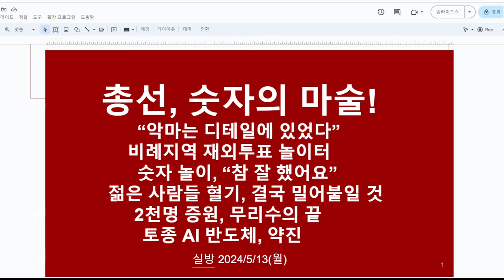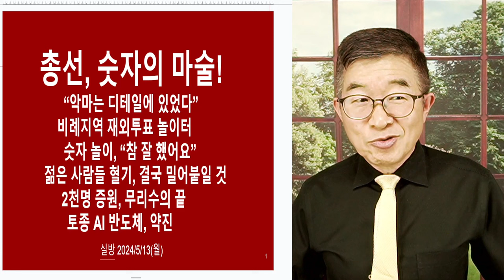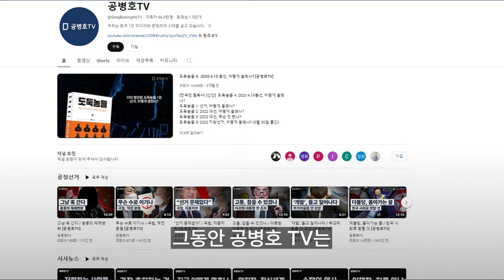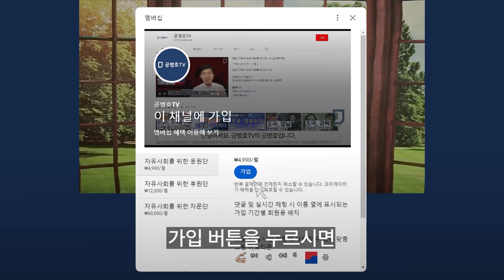이 정도에도 침묵 / 다음 일, 명확 [공병호TV]